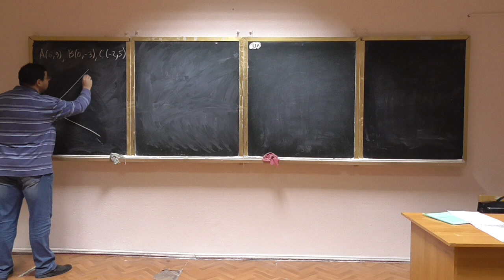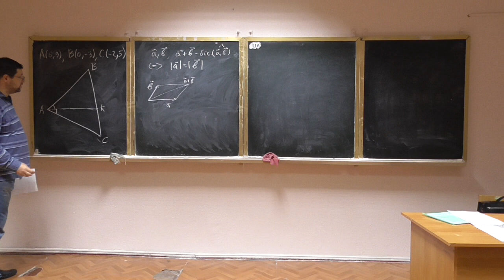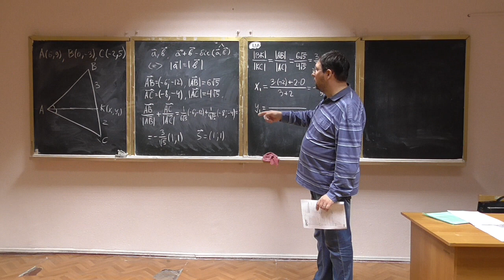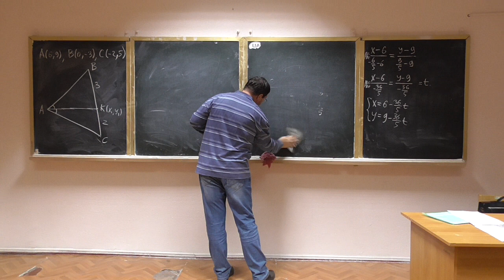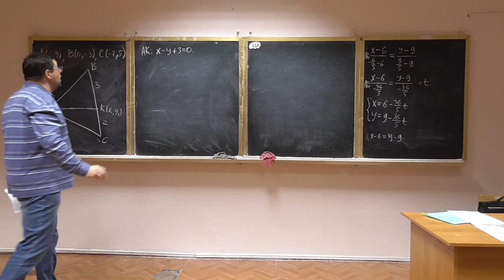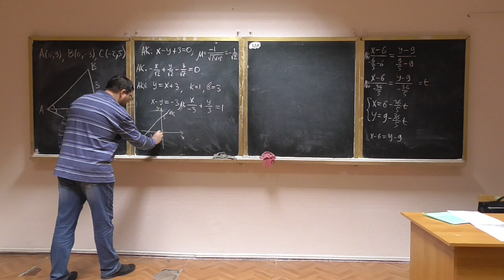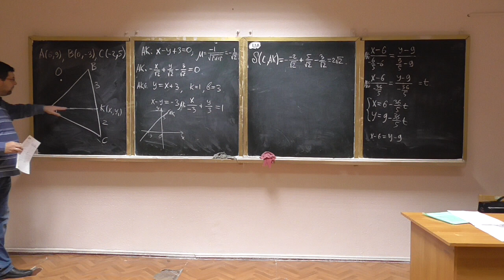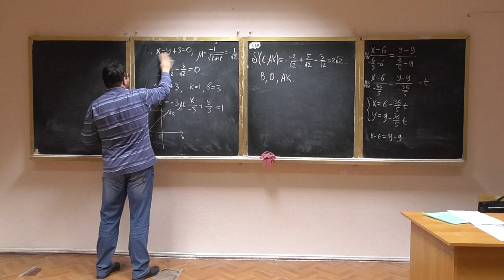Алгебра та геометрія, семінар 01-1: задачі з аналітичної геометрії (1)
Курс лінійної алгебри та аналітичної геометрії, семінар: розв'язування задач з аналітичної геометрії.
Розглянуто такі питання:
-- побудова бісектриси трикутника в аналітичній формі та супутні підзадачі.